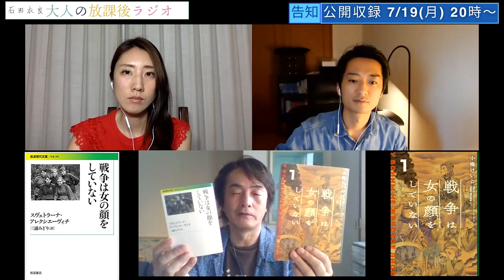【公開収録】『戦争は女の顔をしていない』2015年ノーベル文学賞受賞作家の世界的名著に迫る！［7/19(月) 20時〜］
▶︎オンライン公開収録開催！［7/19（月）20:00〜22:00］

【第1部】公開収録（20:00〜21:30）
▶︎2015年ノーベル文学賞受賞作家の世界的名著に迫る！『戦争は女の顔をしていない』

漫画①：
漫画②：

【第2部】オフレコトーク＆Q&Aタイム（21:30〜22:00）
▶︎参加された方とオトラジメンバーだけの特別なひと時◀︎

※第1部・2部の時間配分は予定です。当日の進行により多少変更する可能性があります。

『うつくしい子ども（文春文庫）』 （2021年5月7日発売）

『七つの試練　池袋ウエストゲートパーク14 (文春文庫) 』

84年に成蹊大学を卒業後、広告制作会社勤務を経て、フリーのコピーライターとして活躍。97年「池袋ウエストゲートパーク」でオール読物推理小説新人賞を受賞し作家デビュー。2003年「4TEEN フォーティーン」で直木賞を受賞。06年「眠れぬ真珠」で島清恋愛文学賞、
13年「北斗、ある殺人者の回心」で中央公論文芸賞を受賞。『アキハバラ＠DEEP』『美丘』など著書多数。最新刊『獣たちのコロシアム 池袋ウエストゲートパークXⅥ』（文藝春秋）。

21歳で付き合った彼氏と4年付き合い結婚→結婚生活2年を経て離婚→「恋愛を含むコミュニケーション全般が苦手…」を克服するために、コミュ力and恋愛の勉強をスタート。